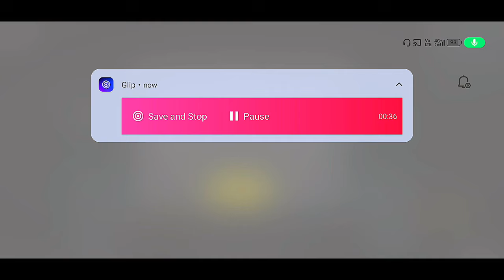90 MINUS IN SERVER FREEZE HACKER😭I QUIT SOLO RANK PUSH FULL DEMOTIVATE😞 BEST MOTIVATION TIPS&TRICKS😱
90 MINUS IN SERVER FREEZE HACKER😭I QUIT SOLO RANK PUSH FULL DEMOTIVATE😞 BEST MOTIVATION TIPS&TRICKS😱

Solo Conqueror push C3S
Solo Congueror bami
Solo Congueror bgmi Tips
Solo Conqueror bami Gameplay
Clsl Solo Conqueror Rank Push live
c3S7 H conquerior ti GTY
Kitne points pe conqueror milta hai bgmi
100% Conqueror faetm c3S7 Bgmi
How To Push Ace To Conqueror BgmiAce Master Conqueror 5 Bgmi
How Many Points/Stars To Reach

fm frd-T Plus a, 7 Match 50+d
HOW TO REACH ACE IN BGMIHow Many Points To Reach Conqueror InSolo/Solo
bgmi rank pushsolo rank push bgmi
solo rank push conqueror tips
bgmi solo fpp conqueror rank push tips and tricks
IGNORE THIS:
solo Conqueror pubg mobile,solo conqueror tips and tricks,how
to push conqueror,houw to push conqueror in solo,solo conqueror
pubg Mobile tips,solo rank push tips in PUBG,how to push BGMI
conqueror,solo conqueror,solo conquerorand tricks PUBG mobile,Conqueror push kaise kare.pub3.C3S8solo
conqueror, C3$8 tips and tricks,How to push conqueror in C3$8
BGMI,Solo mei conqueror kaise kare,Conqueror kaise kare, bgmi
conqueror points top 500,bgmi c3S8conqueror push,bgmi season
c3$8,solo conqueror bgmi,solo conqueror easily in
bgmi,C3S8conqueror duo,C3$8conqueror entry.season
C3S8conqueror frame,season C3S&conqueror
player,C3SEConqueror push,season C3S%conqueror push
duo,season C3S8conqueror push solo fPp, Dgmi C3S%conqueror
push, how many points needed For conqueror, conqueror in
C3S8 bgmi C3S%conqueror points,how many points need to reachconqueror in C3$8 bgmi.bgmi c3s8 conqueror frame.bgmi c3s8
conqueror tips,bgmi c3s8 new tier,new tier in bgmi,c3s8 solo
conqueror points,c3s8 duo conqueror points,c3s8 squad
conqueror points,rare.bit gaming.rarebit YT,how to push
conqueror in bgmi,ne conqueror tips,new conqueror
frame.bgmi c3s8 congueror points,solo conqueror, how to get
more points in pubg mobile. how to get more points in bgmi
C3s8, how to get more plus points in pubg mobile, how to get
more plus points in BGMI, BGMI C3s8 , How many points neededFor conqueror in the season end? BGMI C3s8 season end
points, c3së season end, season end points For conqueror, how
many points needed For conqueror in season end, season end
total points, bgmi c3s8 nl conqueror points, c3s8 conqueror
oints in season end C3S8 Conqueror RankingI How many points
needed for conqueror in C3s8